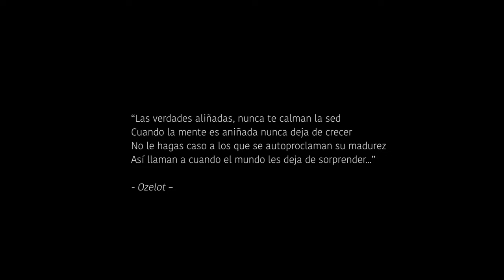1 - RAP conCIENCIA (De la Lastra & Arché)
Primer RAP conCIENCIA del proyecto Cuenta la Ciencia financiado por la FGCSIC

IDEA ORIGINAL
Dpto. Cristalografía y Biología Estructural. Instituto de Química Física Rocasolano, CSIC
     Lourdes Infantes    Beatriz González Pérez
Raperos
     Lorenzo Pose Díez de La Lastra (De la Lastra)   Rafael García Díaz (Arché)
Director
     Carlos Solís Escribano

CON LA COLABORACIÓN DE:

Ayte. Dirección: Aitana Taboada Prieto
Producción: Adrián Delgado Navas, Martín Olivares del Campo, Rafael Solís Rodriguez
Runner Taxi: Raúl Martínez Reyes
VFX: Jon Calvo (ChromaJon)
Dir.a Fotografía: Estefanía Serrano Santiago
Ayte. Cámara: Belén Figal Montero
Aux/DIT: Alba Gómez-Pastrana
Gaffer: Bernat Verdera Negre
Electrico: Juan Carlos Tercero
Foto fija: Manuel Parada Chenel
Montaje: Julia Crespo Robles
Etalonaje: Bernat Verdera Negre
Arte: Lisle Ordóñez Moreno, Vega Benavides Monreal
Vestuario: David Romero Arranz
Maquillaje y peluquería: Sofía Alonso Camarena, Alejandro Esteban Provencio, Esther Ferrero García, José Ma Pozuelo Calero
Equipo artístico videoclip: Blanca Tamarit Campos, Daniel Pérez Keilty, Alba Toledo Polaina, Victor Muñoz Alcázar, Aurora Reyes Reina, Alejandro Esteban Provencio, Javier Cuartero Junquera, Fátima Alonso Figueroa, Daniel Cuervo Menargues, Álvaro García Infantes, Marta Barrera Sánchez, Raquel Ortega García, Lorena Delgado Escribano